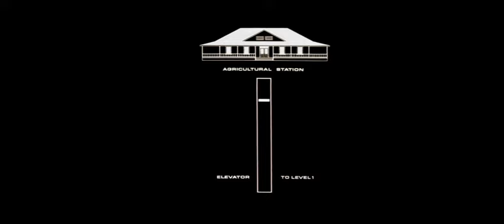🤔how many pistons lift lift🤔124or5🤔size diameter circumfrence circomfrence🤔1lift aka elevator while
🤔how many pistons lift lift🤔124or5🤔size diameter circumfrence circomfrence🤔1lift aka elevator while others lower further🤔 how tall might that building actually B😱any transparent aluminuminuminum floors🤔lil ants living under farm🤔